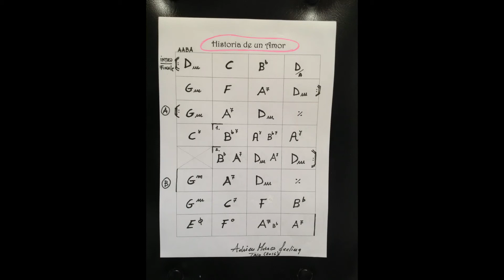HISTORIA DE UN AMOR (gipsy jazz manouche play along backing track adrien marco feeling 2016)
I played all the instruments in a home recording session. Hope you will enjoed :)
This is my imitation of Adrien Marco: